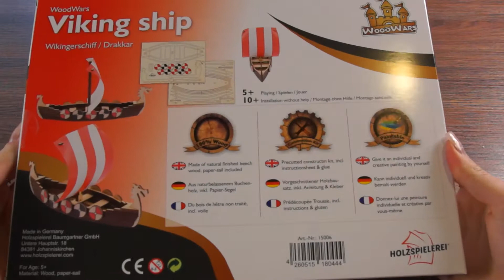WoodWars Wikingerschiff - 15006 Holzspielerei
Woodwars Wikingerschiff zum zusammenbauen und spielen.
Bitte die nummerierten Teile genau wie in der mitgelieferten Bastelanleitung anbringen.

Woodwars Viking boat to assemble by yourself and play.
Please install the numbers exactly as in the included instruction sheet.